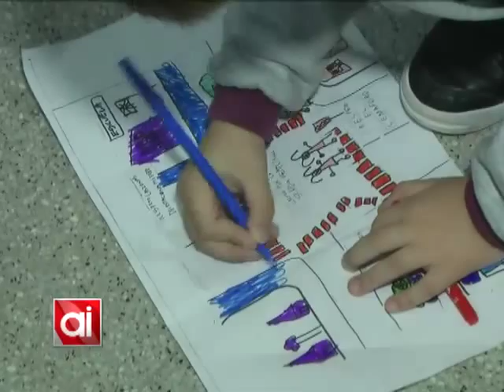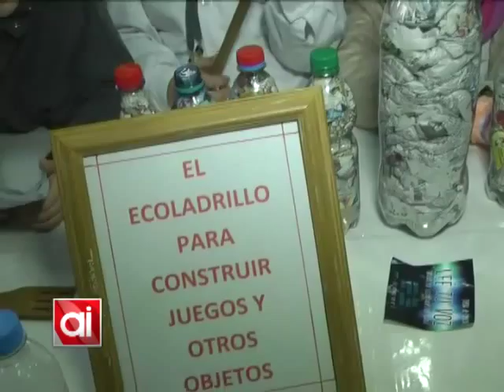La Escuela N° 33 participa de la feria de ciencias y tecnología (parte 1/2)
La Escuela N° 33 se encuentra en la instancia zonal de la feria de ciencias y tecnología, donde participan todos los niveles del sistema educativo.
La instancia provincial se llevará a cabo en agosto en la ciudad de Santa Fe.